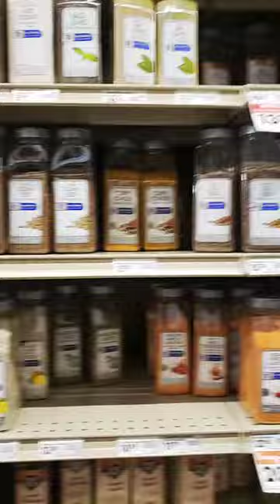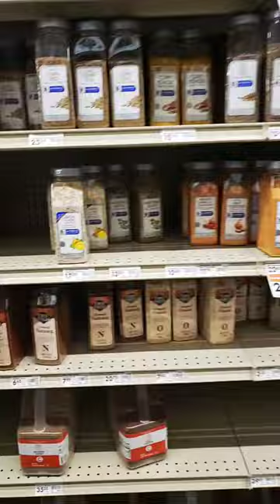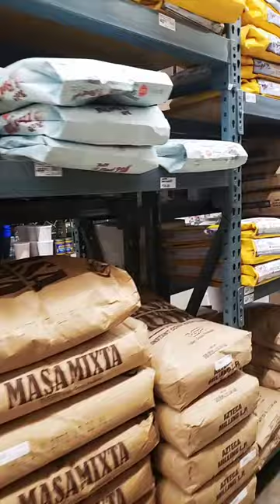Field Trip Time Today we go to the US Chef Store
thebettencourts
Field trip time!!! uschefstore formerly cashandcarry but looknat all the empty spaces on the shelves. emptyshelves I still couldn't find msg. msg is missing!!!